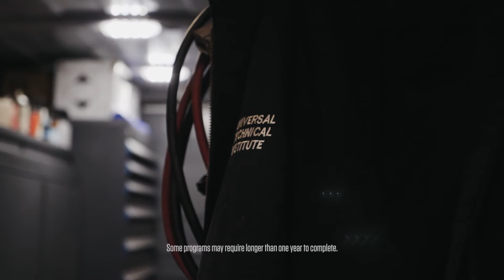Crown Lift Trucks Service Technician Vincent Lozada on Universal Technical Institute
After working dead-end jobs in warehouses and delivering products to hospitals, Vincent Lozada knew it was time to make a change in his life. At the age of 39, he decided to attend Universal Technical Institute (UTI) to help advance into a more promising career for himself and his family.

Vincent says changing careers mid-life can be challenging, but if you're unhappy, it's worth making the effort to find something more fulfilling. He says a year in school at UTI went by incredibly quickly.

The curriculum at Universal Technical Institute is geared toward all students interested in joining today's diesel workforce. Enrolling in UTI does not require previous diesel experience. Our students span from having zero prior diesel knowledge to those who come from a family of mechanics but are looking to further their abilities.

For more examples of how UTI has shaped the careers of many of today's technicians, visit

To find the nearest UTI or MMI school near you,